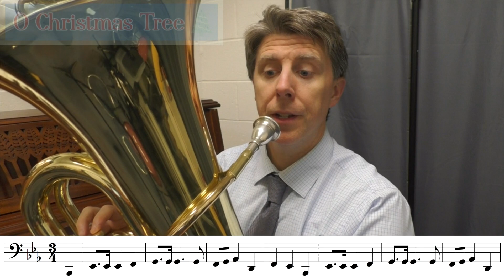O Christmas Tree on the TUBA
In this video I play O Christmas Tree on the Tuba.  Feel free to download the music and play along. Enjoy!